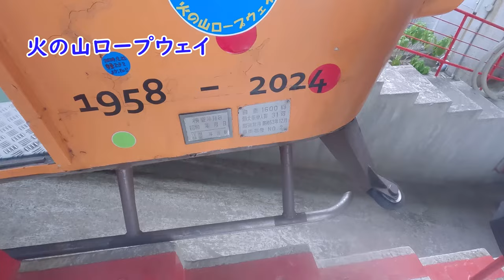【前面展望】 2024年11月廃止 火の山ロープウェイ ２かんじゅ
運営団体　下関市
撮影路線
路線通称　ロープウェイ
撮影区間　全区間
撮影型式　２かんじゅ
〇号車　　ペア運行
座席番号　立席
天候　　　晴れ
特記

Hello